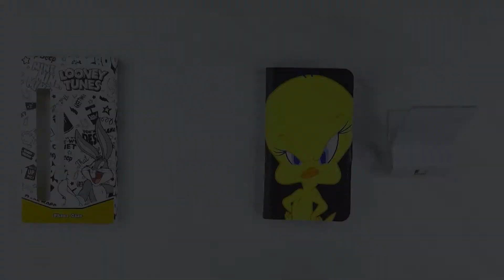Head Case Designs Officially Licensed Looney Tunes Leather Wallet iPhone Phone Case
This product is available for all the latest models and major brands of phones and tablets.